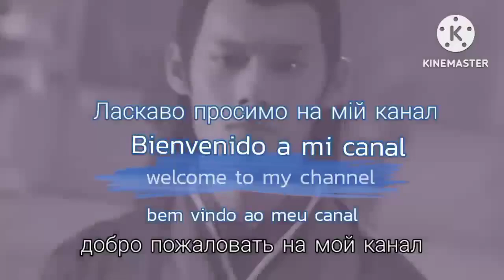MY AU REACCIÓN A DARK JIANG WANYIN PARTE UNICA 1/1